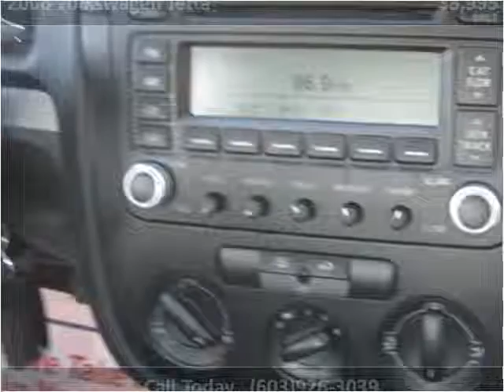2006 Volkswagen Jetta Used Cars Hampton Falls NH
This 2006 Volkswagen Jetta is available from Seacoast Wholesale.